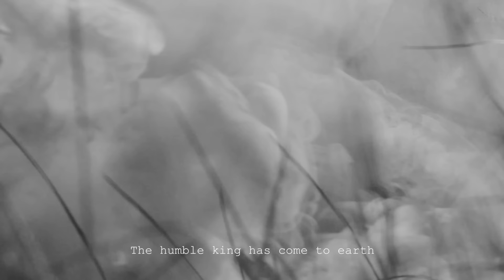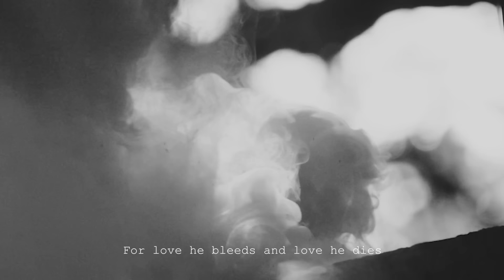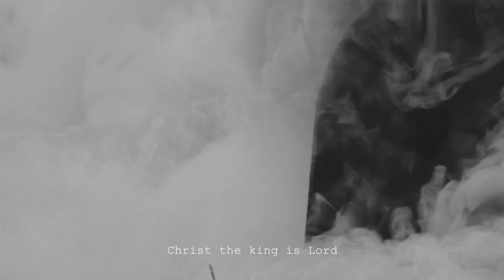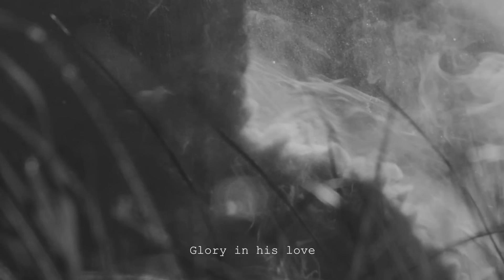Citizens & Saints - Crown Him (Reconstructed)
Music video for Crown Him (Reconstructed) performed by Citizens & Saints.